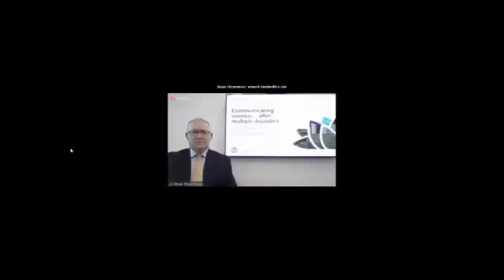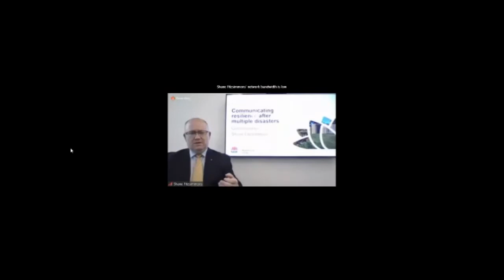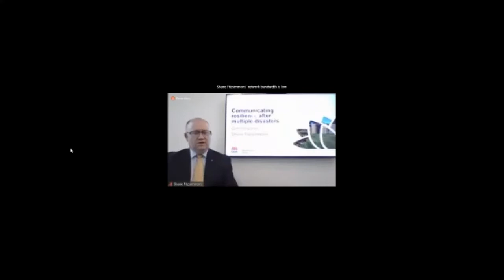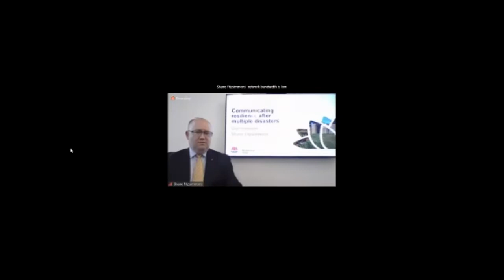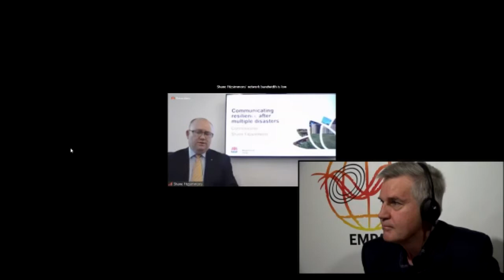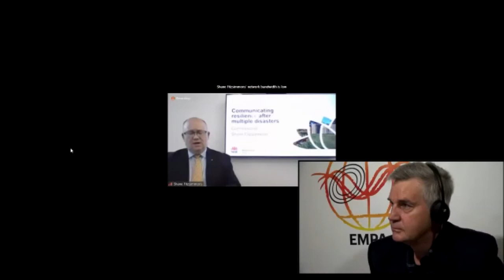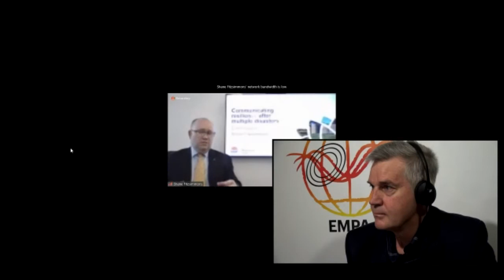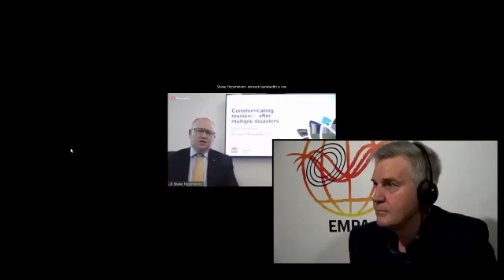EMPA Australia 2020 - Shane Fitzsimmons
Communicating Resilience after multiple disasters
Shane Fitzsimmons , Commissioner, Resilience NSW